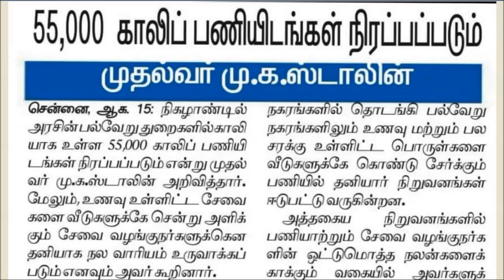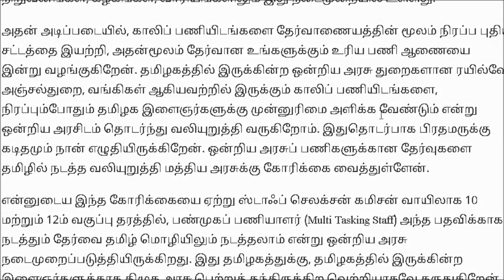2 ஆண்டுகளில் 50,000 அரசுப் பணிகள - யானைப் பசிக்கு சோளப்பொரி